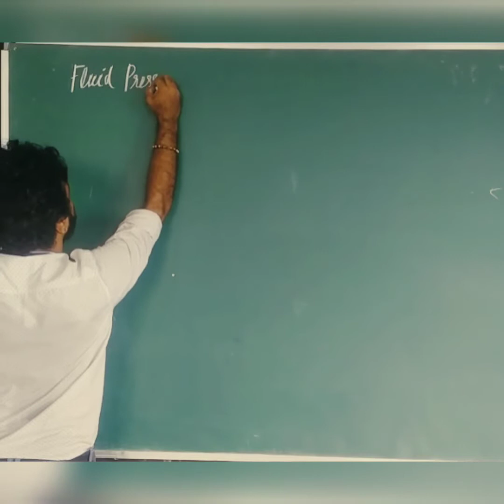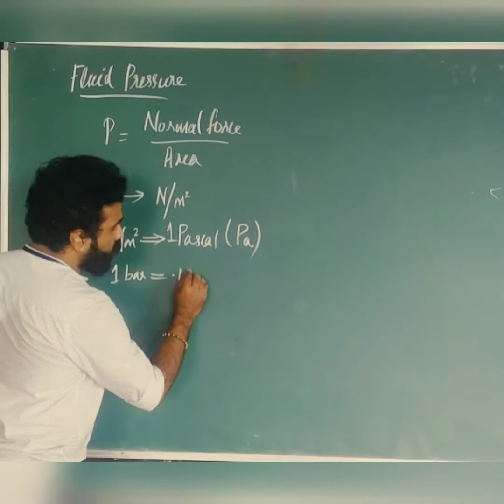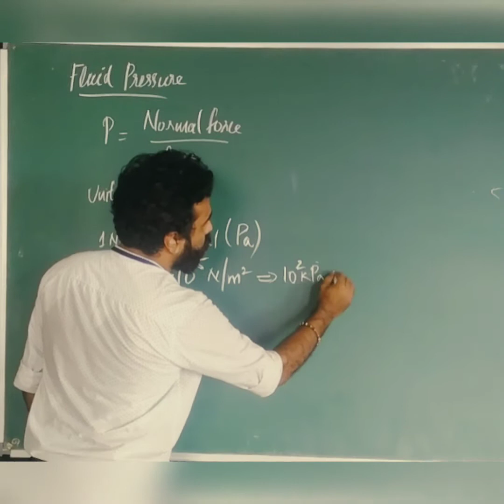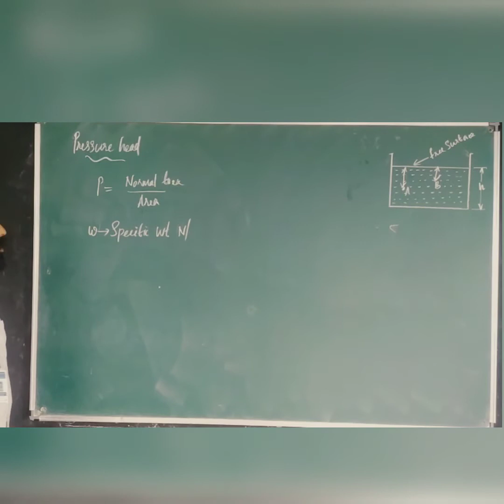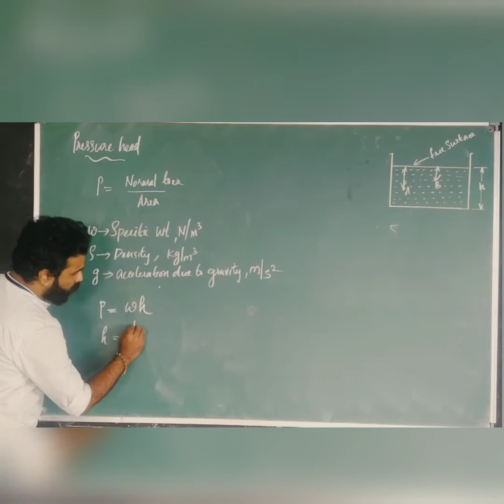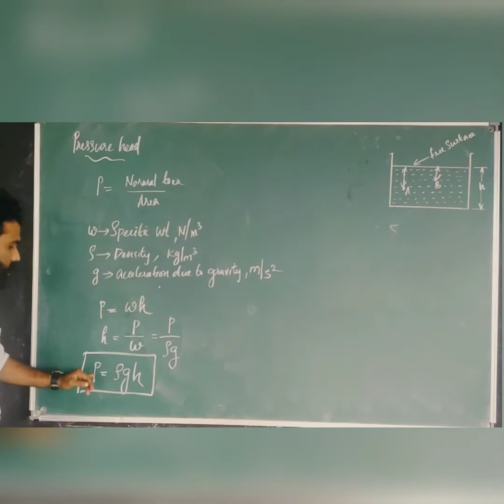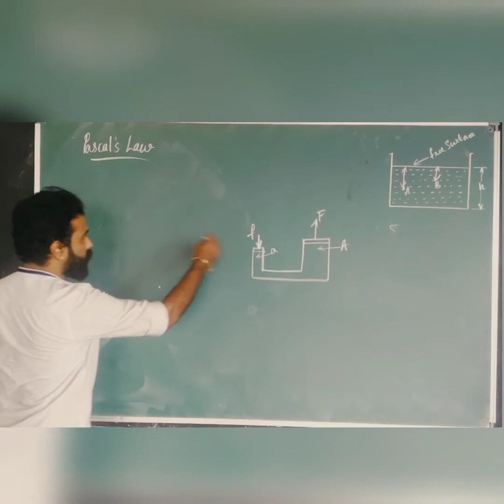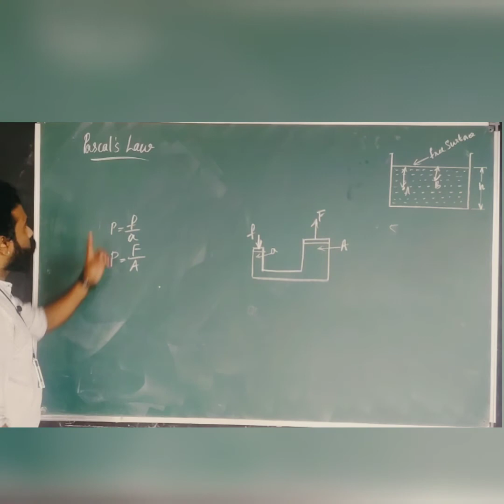Fluid Mechanics & Pneumatics- Module 1 (Part5)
Topics covered- Fluid Pressure, Pressure Head, Pascal's Law